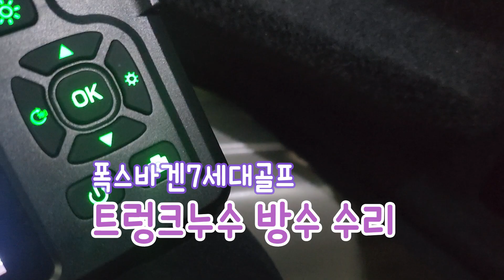폭스바겐 7세대 골프 트렁크 실내 물 누수 문제로 타업체 에서 수리 된 차량 또 트렁크에 물 고임 누수 발견 마무리 는 자동차누수 방수 수리 전문 CAR아티스트 캡틴홍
월세없는곳에서 직원없이 예약제1인시공 캡틴홍카카오톡 captain-hong 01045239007
시공 설치 견적 문의는 통화 / 카톡 부탁 드립니다
휴일에도 예약된 작업은 예약제1인시공
시공 경험이 풍부한 캡틴홍이 직접 시공 하고 있습니다
서울 은평구 백련산로 136-1 캡틴홍 CAPTAINHONG

특허받은면음원스피커 레이어드사운드 총판
대한민국1호 인공비를 내리는 자동차누수방수 테스트 장비
인레인시스템 자동차누수방수 수리
벤츠코리아내비게이션AS공식서비스센터
사람이 하는일 예약된 작업에 진심을 담아 시공 합니다
의리있는상인 CAR아티스트 캡틴홍CAPTAINHONG